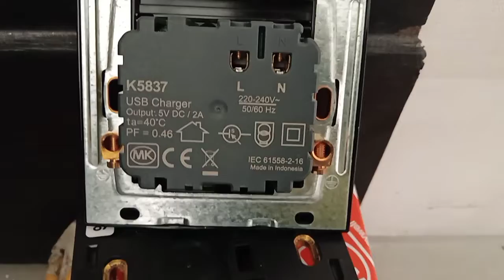Fixing of DSO and SSO Wiring device's